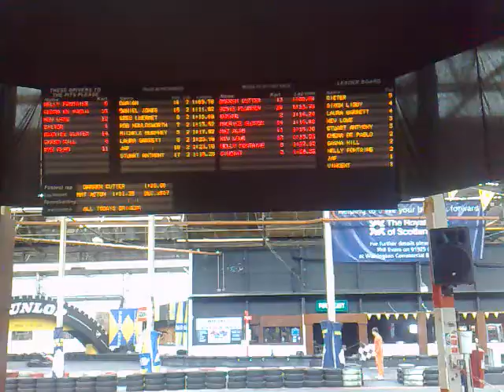Karting 2010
Stanley Security Kart day